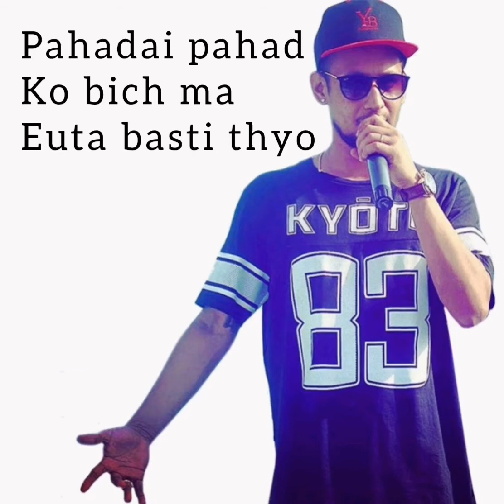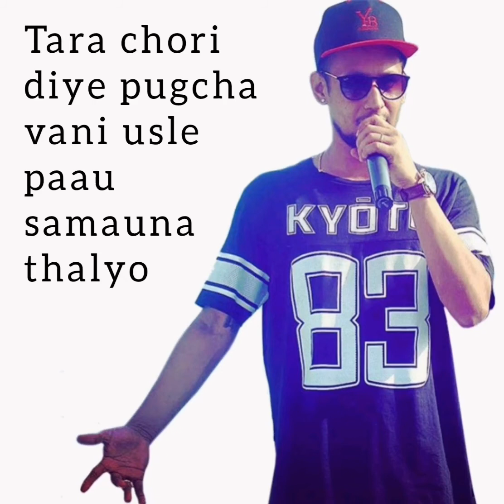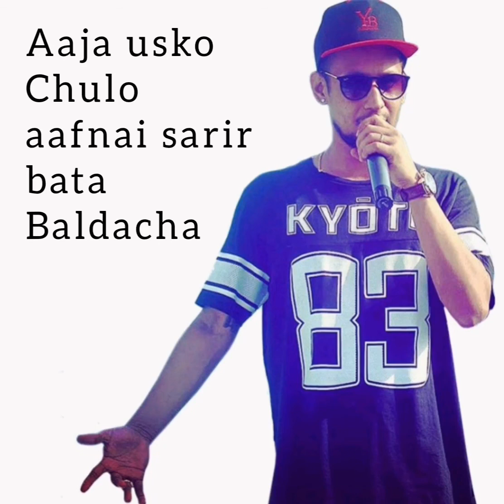Yama Budhha | Yo prasanga | Karaoke | Lyrics